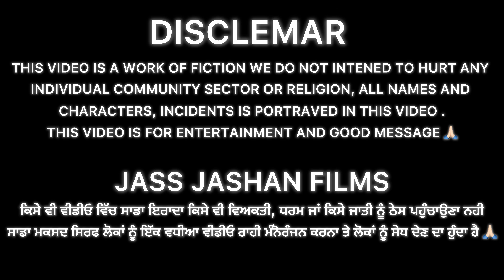ਸਹੁਰਿਆਂ ਦੀ ਜ਼ਮੀਨ EPI 45 / SAUHREAN DI ZAMEEN / NEW PUNJABI WEB SERIES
ਸਹੁਰਿਆਂ ਦੀ ਜ਼ਮੀਨ EPI 45 / SAUHREAN DI ZAMEEN